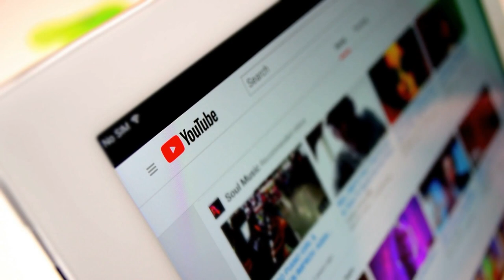The Narcissist Is Playing You For A FOOL